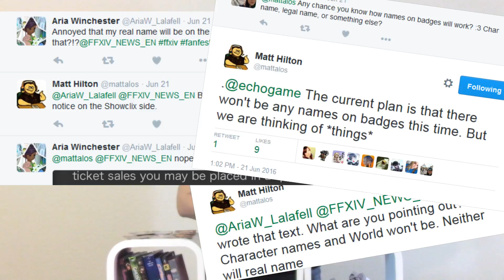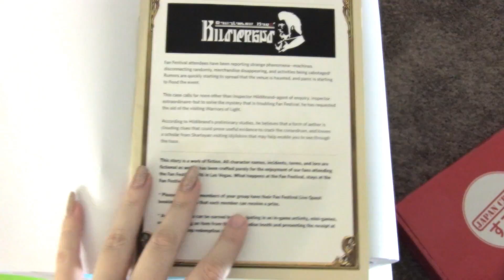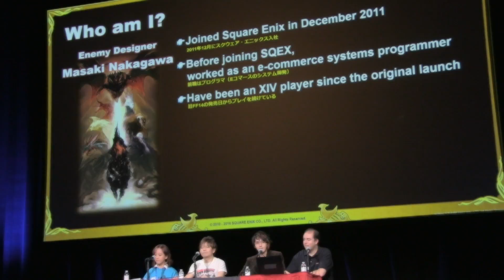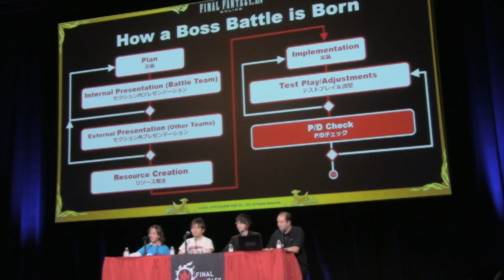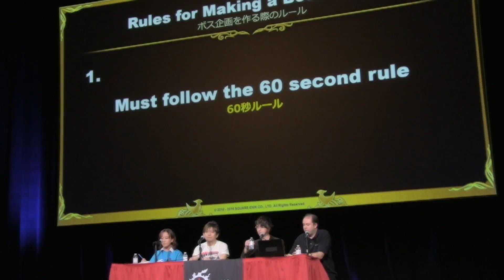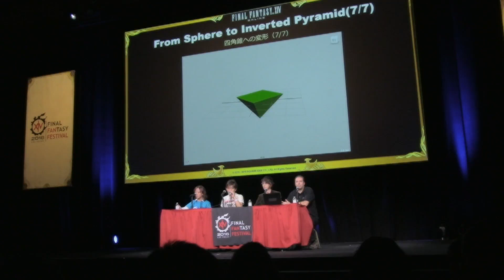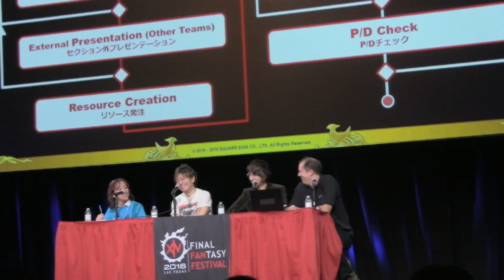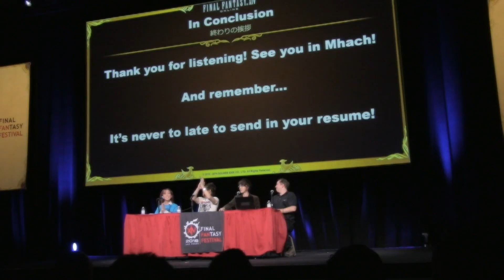Final Fantasy XIV FanFest 2016 Reflection [Part 001] Merch, Developer's Panel, and Concerts!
After attending FFXIV FanFest 2016, I felt it would be nice to share some of the moments I captured as well as give some outlook on my personal experience.

Here's your handy-dandy skip tool:

0:57 - Background Info
1:41 - Ticketing System
2:26 - Why are there Snapchat videos here?
3:28 - Badge Pick-Up
5:01 - Grab Bag
6:27 - Merch Line
10:18 - Through The Maelstrom (Concert)
14:49 - Keynote
17:32 - Developer's Panel Thoughts/Snippets
45:57 - The Primals Introduction
49:38 - Heroes (Concert)

My hope is to encourage discussion about future FanFests, and see how the community feels as a whole.

Part 2 will touch upon activities at the event, concert clips, and the lore panel. Part 3 will be a straight comparison between the two events and discuss what might need changing.

I am in no way sponsored by Square Enix or the FFXIV team; however, I will encourage you to buy their live stream, which has full content and better quality than I can provide

And if you liked any of the music from the concert I recommend this